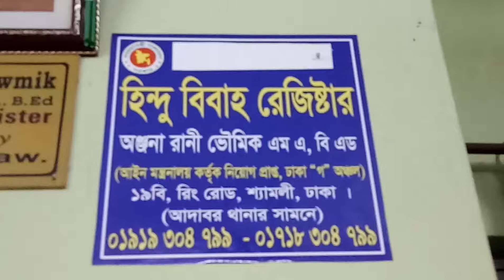Hindu Marriage Register in Dhaka. Mobile No:01718304799,01919304799